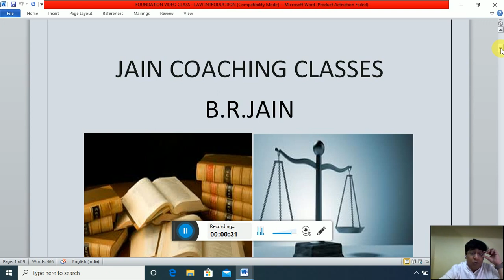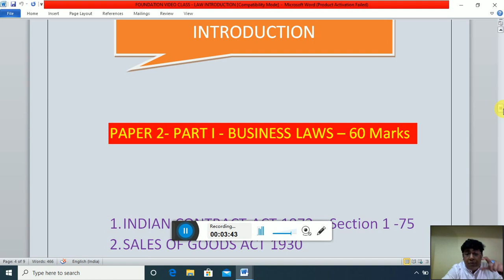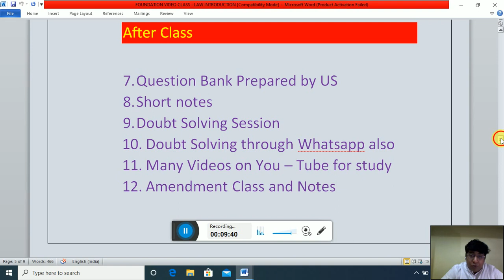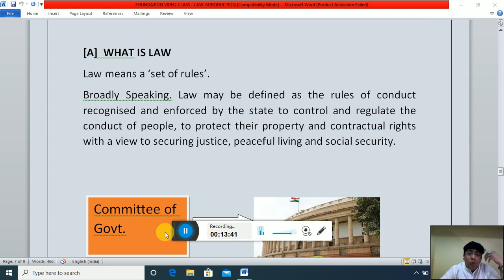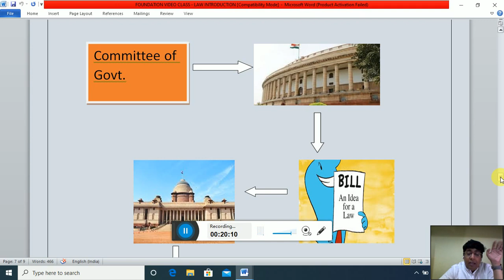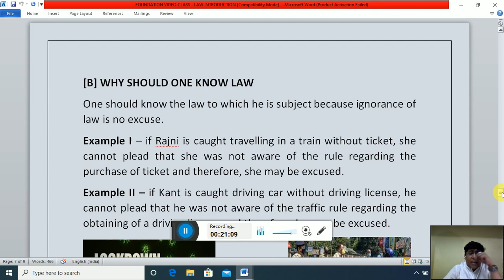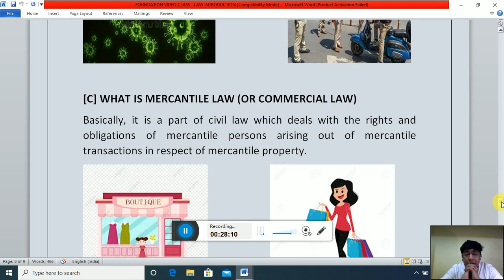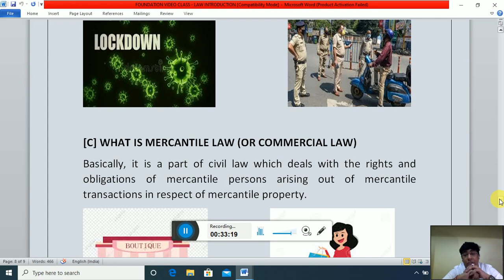LEC 0- CA FOUNDATION - BUSINESS LAWS INTRODUCTION CLASS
Online Introduction Class of Law for Nov 20 CA Foundation at Jain Coaching Classes
Faculty - Advocate Jayesh Bhandari